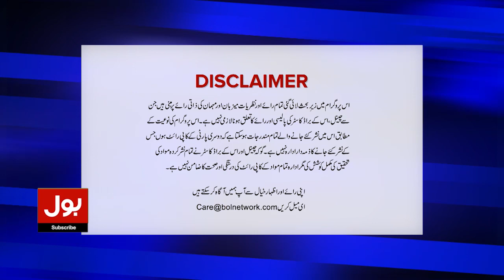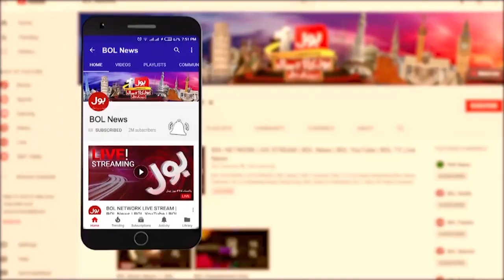PMLN Ready For Election 2024 | What Is PPP Plan? | Muhammad Ali Durrani Analysis | Tajzia